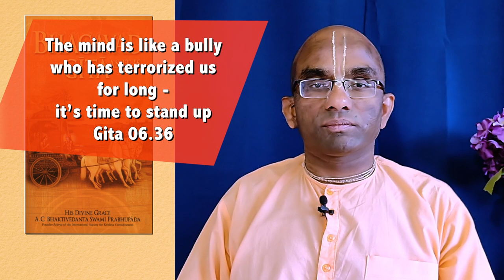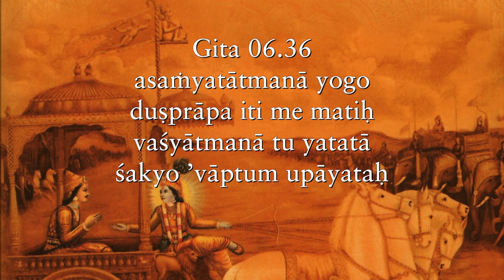The mind is like a bully who has terrorized us for long - it’s time to stand up Gita 06 36